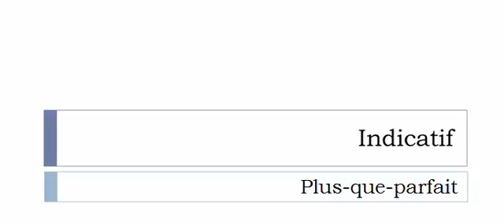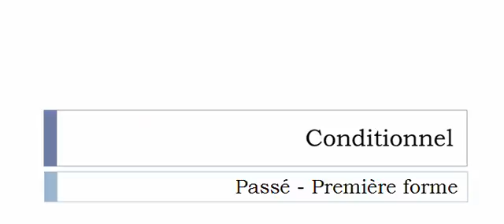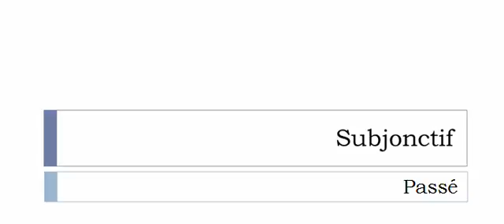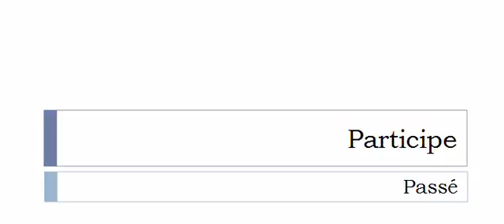フランス語を学ぶ = 共役 = Flétrir